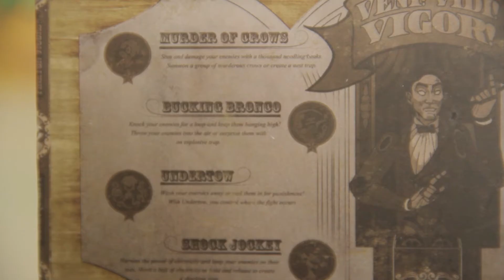Bioshock Infinite: Deluxe Vigor Pins Unboxing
Today I am going to show you  box with vigors ( pins ) of Bioshock Infinite and / of Bioshock Infinite: Burial At Sea inside. This box is a real collectors item for every Bioshock fan!

In this box you can find the following vigor pins

• Murder of Crows
• Bucking Bronco
• Undertow
• Shock Jockey
• Devil's Kiss
• Mesmerize
• Charge

Ah you must be a fella of refined taste to notice our patented Fink MFG. antiqued bronze vigor pins! These here are a true-blue Columbian fashion accessory, you can wear them proudly or you can just showcase them in their distinguished Finkton packaging.

Pins are plated in antiqued bronze.
Pins are 1.25 inches wide
Pin Box is 6" wide, 3" long, 1" tall

Let's play, commentary, reviews and gameplay videos can be found on this channel. I am making videos about several new games and old school games. You can find different game genres like horror, adventure, shooter, role playing, retro and much more on my channel!

Games that I play for example are: Karaoke Party, Bioshock Infinite ( burial at sea ), Slendytubbies, Gravity Duck, Minecraft, Twerk Ball and many more games! My commentaries, gameplays and most other videos are in English so everyone can enjoy them all over the world.
Sometimes I make a Dutch video, this video will be marked as [DUTCH] in the title.

Soundtrack: Savant - The Christopher Walkens - Warrior Breath + Coffeshop Killers + Ride Across the Bridge + Dymamite Dundee